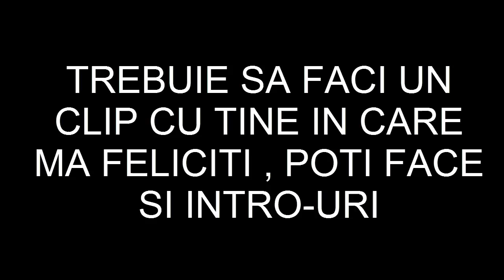SUPER IMPORTANT !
PLS